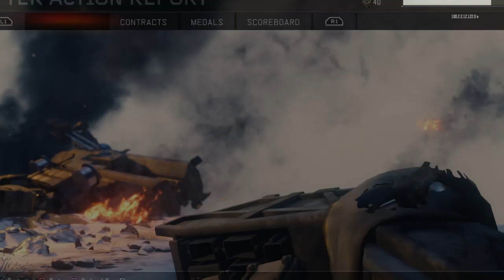DJ Juddz Plays Call of Duty®: Black Ops III EP 3 (GETTING hammered ) TDM